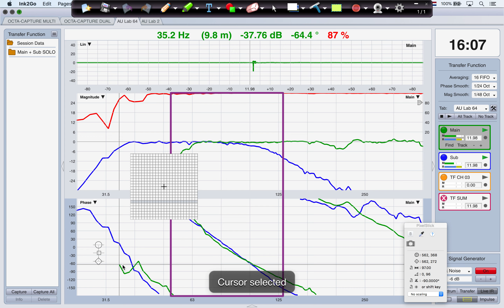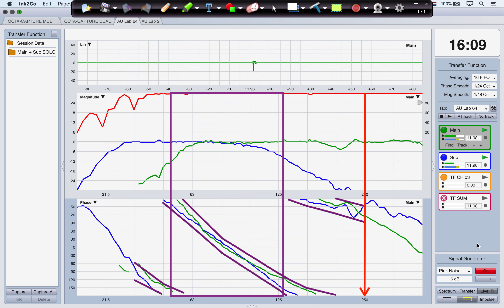Subwoofer Alignment: Pt4 - Corridor of sixty degrees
This is a companion video to my article "Subwoofer Alignment: The foolproof relative / absolute method" which can be read at the link shown directly below.